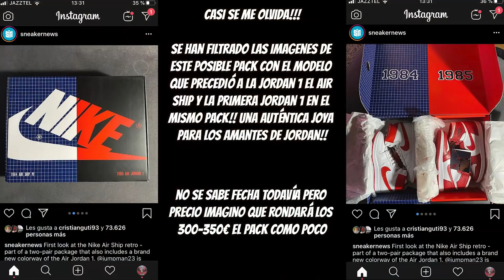NOTICIAS Y LANZAMIENTOS STREETWEAR ( JORDAN DIOR, CLOT...) DAY BEFORE THE HYPE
Buenas a tod@s, hoy os traigo un nuevo vídeo de noticias espero que lo disfrutéis y os sirva de ayuda.